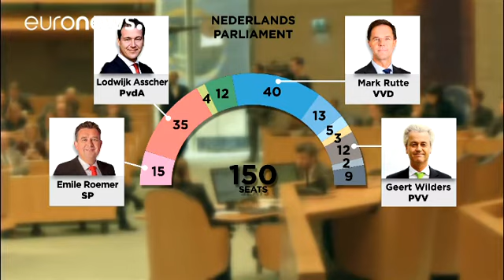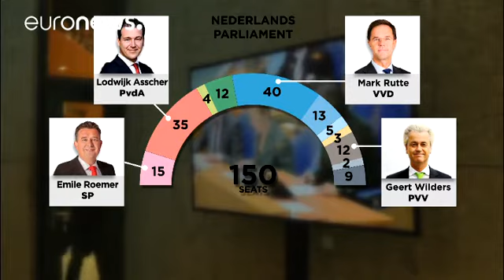Ολλανδία: O αδελφός του ακροδεξιού ηγέτη Χέερτ Βίλντερς, αποκλειστικά στο euronews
Στις 15 Μαρτίου πρόκειται να διεξαχθούν οι βουλευτικές εκλογές στην Ολλανδία. Μία εκλογική αναμέτρηση που αναμένεται με ιδιαίτερο ενδιαφέρον καθώς έπονται οι εκλογές σε Γαλλία και Γερμανία.

Τα ευρωσκεπτιστικά κόμματα κερδίζουν όλο και μεγαλύτερο έδαφος στην Ευρώπη, κάνοντας πολλούς να προδιαγράφουν ένα δυσοίωνο μέλλον για την ΕΕ σε περίπτωση που επικρατήσουν.

Στην Ολλανδία το ακροδεξιό, αντιισλαμικό κόμμα του Χέερτ Βίλντερς έρχεται δεύτερο στις δημοσκοπήσεις.